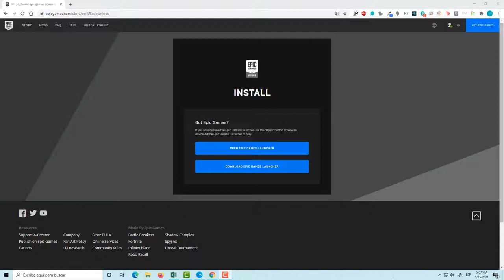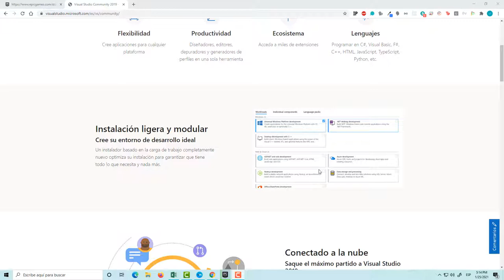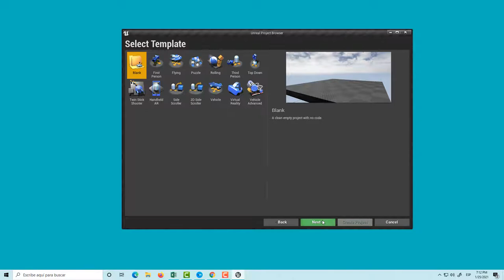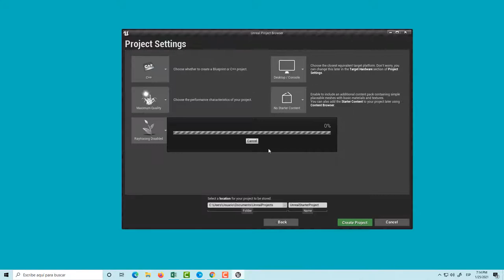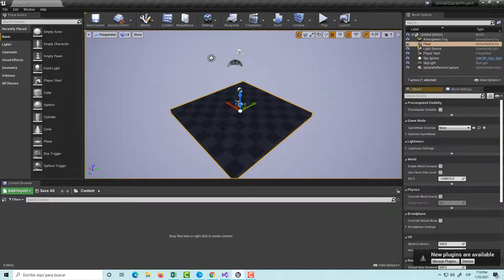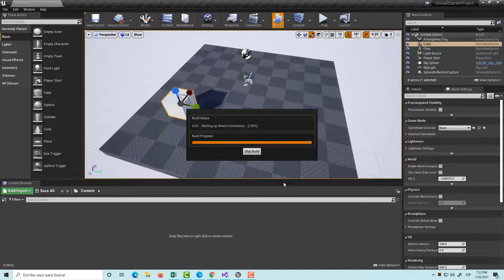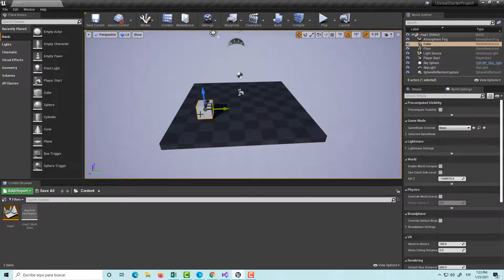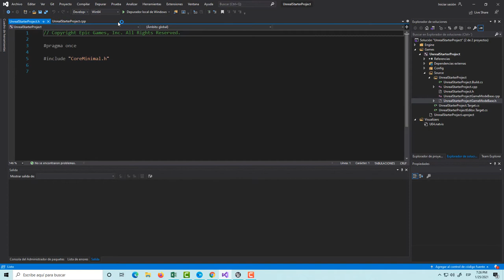Unreal Engine (Conceptos): Configurar tu proyecto y Sotware neceario